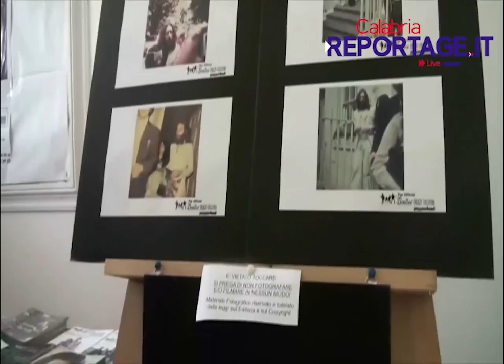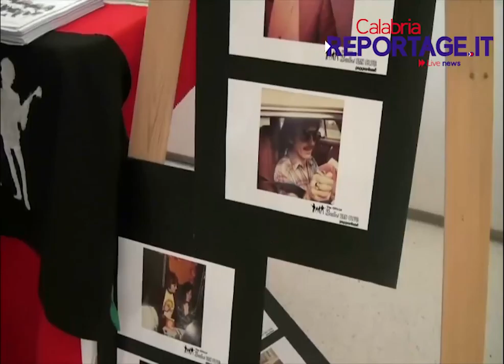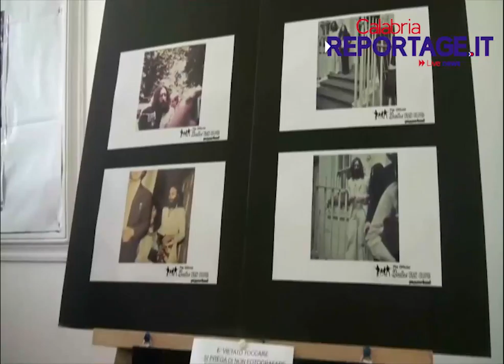La mostra sui Beatles a Locri